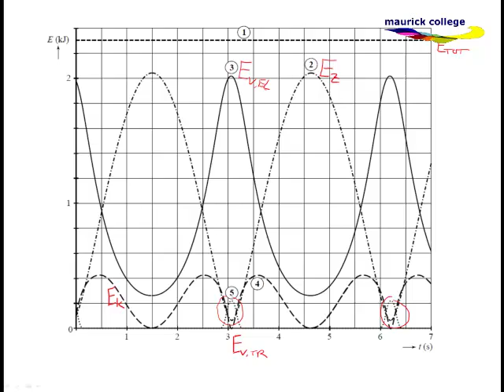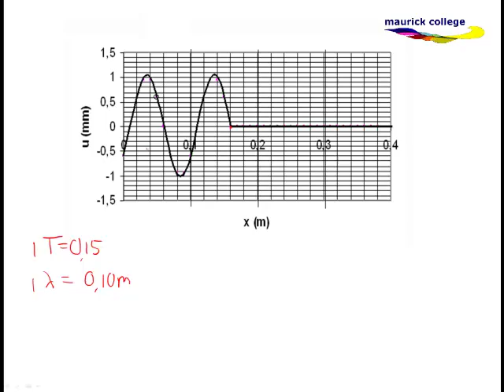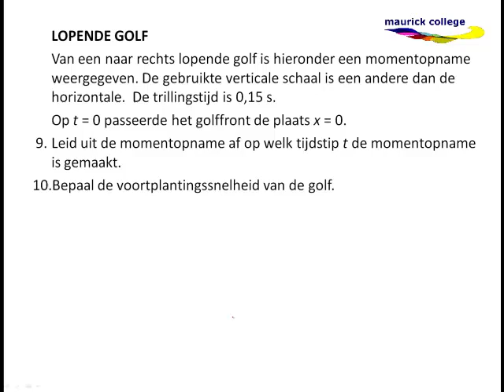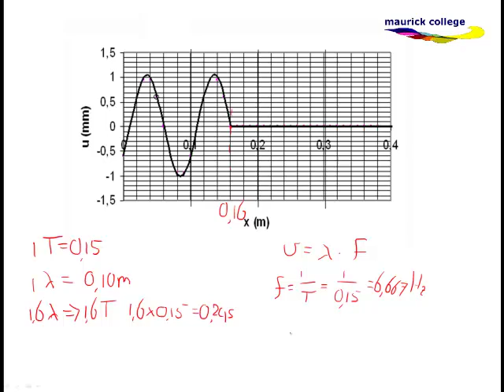Oefenopgaven trillingen en golven 5VWO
Uitleg van 3 opgaven over het onderwerp Trillingen en Golven, 5VWO